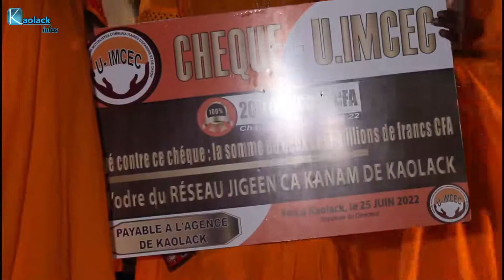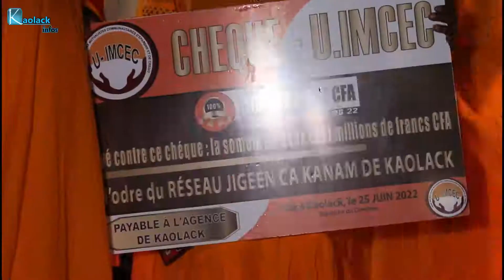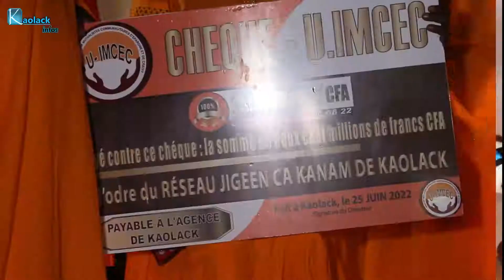Kaolack: Pour l'autonomisation des femmes, I-UMSEC dégage une enveloppe de 400 millions de FCFA